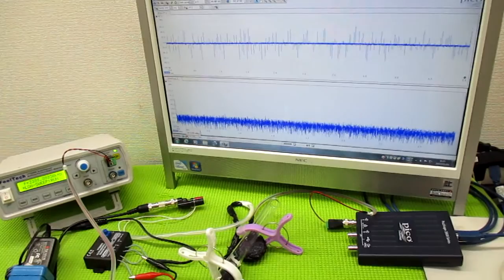技術動画（超音波制御技術）